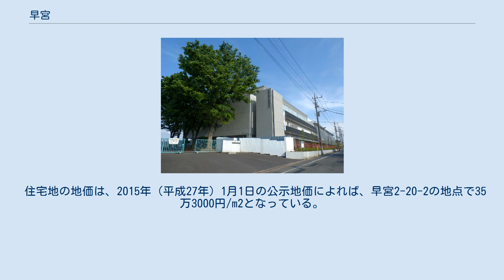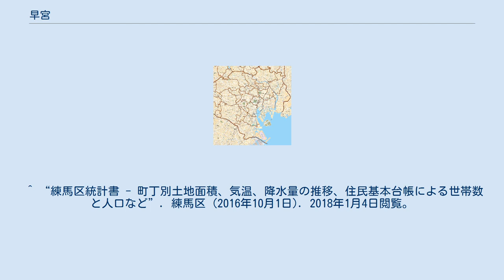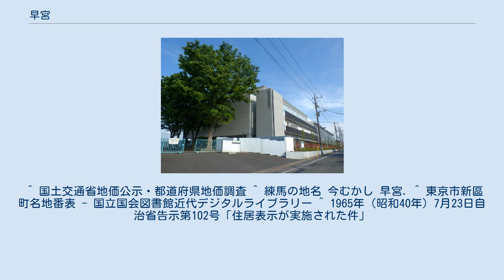早宮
日本 」 東京都 」 練馬区 」 早宮 早宮（はやみや）は、東京都練馬区の町名。
現行行政地名は早宮一丁目から四丁目。
 東京都練馬区の東北部に位置する。
北部を北町、南部を練馬・桜台、東部を平和台・氷川台、西部を春日町と接する。
町域東北部に東京メトロ有楽町線・副都心線の平和台駅が、また東南部に東京メトロ有楽町線・副都心線の氷川台駅がある。
 北町との境界に環八通り（東京都道311号環状八号線）が、平和台・氷川台との境界に東京都道441号池袋谷原線が、春日町との境界付近にも交通量の多い道路が通っている。
これらの道路近傍には東京メトロ有楽町線、都営地下鉄大江戸線の駅が存在するということもあって（大江戸線に関しては早宮の町域内に駅はない）、沿道は近傍に跨る比較的規模の大きな商業地となっている。
その他は概ね住宅地として利用される。
 また、町内中央部を南北に東京都道442号北町豊玉線が通っている。
この道路を中心に、早宮一丁目と三丁目の一部には古くからの商店街がある。
早宮付近から石神井川の下流域両岸には、1934年（昭和9年）に明仁親王（後の明仁上皇）の誕生を祝って植樹された桜の並木が続く。
 2017年（平成29年）12月1日現在の世帯数と人口は以下の通りである。
 住宅地の地価は、2015年（平成27年）1月1日の公示地価によれば、早宮2-20-2の地点で35万3000円/m2となっている。
 旧・武蔵国豊島郡下練馬村字早淵（はやぶち）および宮ケ谷戸（みやがいと）にあたる。
 現在の地名は、1965年（昭和40年）の住居表示実施時に成立した旧地名の早淵及び宮ケ谷戸との合成地名である。
当初は開進第一小学校から「開進」としようとしていたが、他に「開進」と名の付く小学校と中学校がそれぞれ第一から第四まで計8校あり、この地域だけではなく各地に点在していたため、採用されなかった。
 板橋区成立時の町名改称は以下のとおり。
 早宮一丁目は東京地下鉄氷川台駅とも接しているが駅の所在地は氷川台である。
また早宮三丁目でとしまえんに接する地域では西武豊島線、都営地下鉄大江戸線の豊島園駅の方が近い場合もある。
 ^ “練馬区統計書 - 町丁別土地面積、気温、降水量の推移、住民基本台帳による世帯数と人口など”. 練馬区 (2016年10月1日). 2018年1月4日閲覧。
 ^ a b “世帯と人口（人口統計） - 町丁目別”. 練馬区 (2017年12月5日). 2018年1月4日閲覧。
 ^ “区立小中学校　学区域一覧”. 練馬区 (2017年8月24日). 2018年1月4日閲覧。
 ^ 国土交通省地価公示・都道府県地価調査 ^ 練馬の地名 今むかし 早宮. ^ 東京市新區町名地番表 - 国立国会図書館近代デジタルライブラリー ^ 1965年（昭和40年）7月23日自治省告示第102号「住居表示が実施された件」